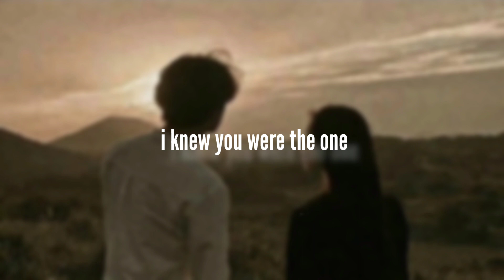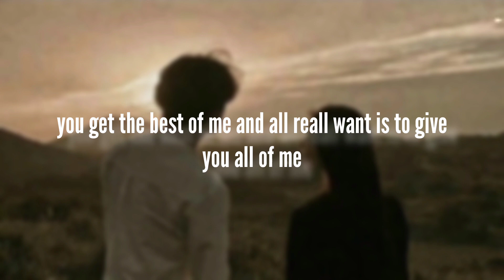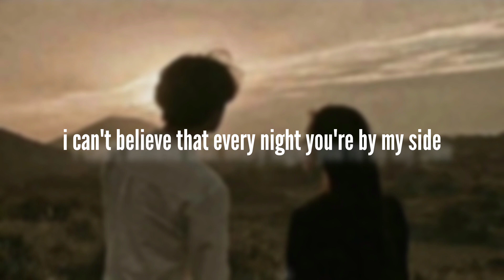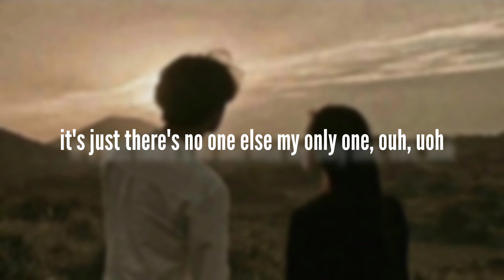Sebastián Yatra & Isabela Merced - My Only One [Lyrics]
🎤Lyrics:

I remember when I met you,
I didn't want to fall
I thought my hands were shaking
'Cause you looked so beautiful

I remember when you kissed me,
And oh my hands were shaking when you played my favorite song

But every time look into your eyes
I see a thousand falling shooting stars and yes I love you
I can't believe that every night you're by my side

Promise I'll stay here 'till the morning
And pick you up when you're falling
When the rain gets rough, when you've had enough
I'll just sweep you off your feet and fix you with my love

Tell me how you do it
I can barely breathe with the smile you get You get the best of me and all reall want is to give you all of me

Tell me how you do it, how you bring me back
You bring me back to life then make my heartbeat stop

Voy a cuidarte por las noches
Voy a amarte sin reproches
Te voy a extrañar en la tempestad
Y aunque existan mil razones para renunciar

And pick you up when you're falling When the rain gets rough, when you've had enough

My only one, there's no one else
It's just there's no one else my only one ,ouh, uoh

My only